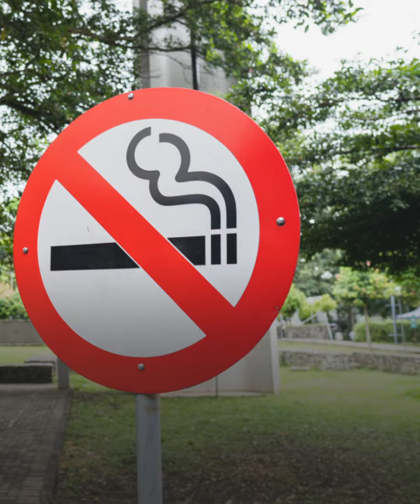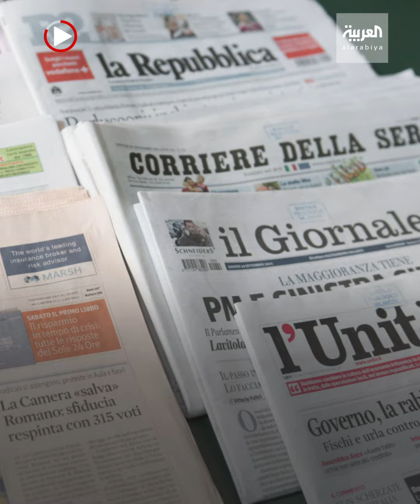وزراء في الحكومة الإيطالية يهاجمون وزير الصحة الإيطالي، ويصفونه بـ"الديكتاتور".. فماذا صنع؟